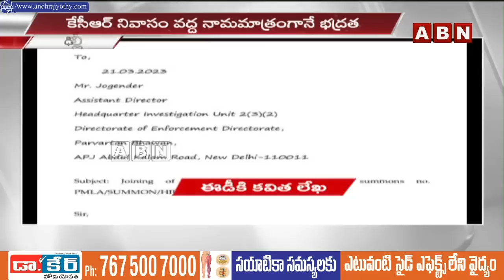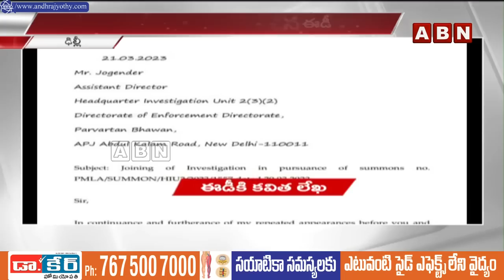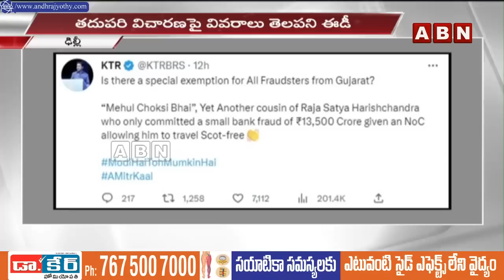ఫోన్లు ఎందుకు మార్చారు అన్నఈడీ ప్రశ్నకు కవిత సమాధానం..! ||Kavitha's answer to ED's || ABN Telugu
కవితను 10 గంటల పాటు విచారించిన ఈడీ
అన్ని ఫోన్లు ఎందుకు మార్చారు?
ఒకే రోజు రెండు ఫోన్లెందుకు వాడారు?
అసలు వాటిని మార్చాల్సిన అవసరమేంటి?
తదుపరి విచారణపై వివరాలు తెలపని ఈడీ